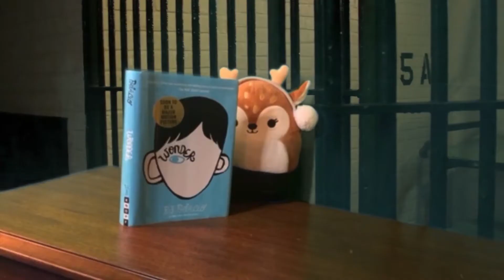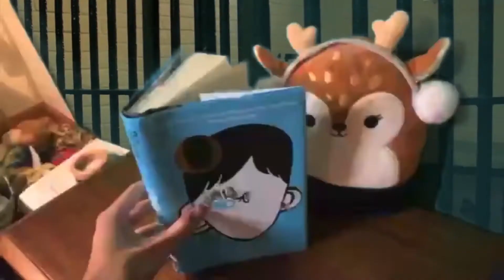DRAGON DRAMA - Season 6 Ep. 5 - "Olympians"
Mr. Theo approaches Queen and Princess Scarlet with his official plan to become mayor. Clay and Peril cross paths in their investigations about fire. Sunny and Starflight confront Kestrel and Starlight about their past, and Jambu desperately tries to get Glory out of jail. Finally, Tsunami opens up to Anemone about her mistake…